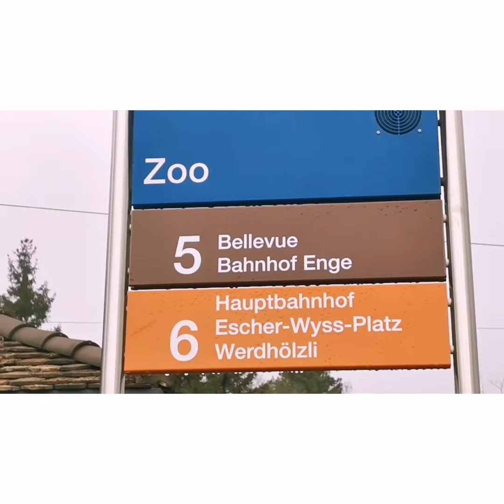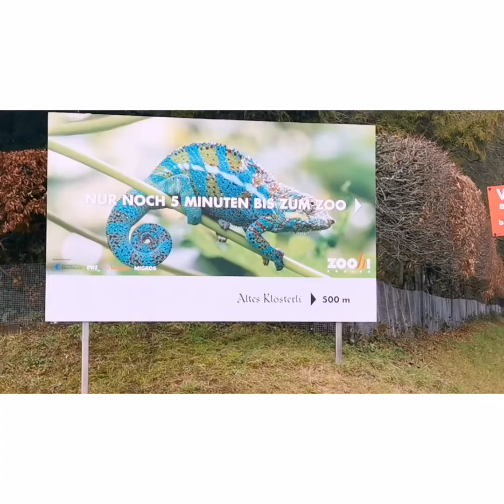الطريق اللي الفيفا وحديقه الحيوان زيوريخ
نصيحه لكل    زائر عربي في حاله حضورك باذن الله الى مدينه زيوريخ
 يوجد رحله  مهمه جدا لزياره حديقه الحيوان وزياره مبنى الفيفا في نفس الوقت
اسعار التزاكر
البالغ بعد عمر 21عام
رسم الدخول 26فرنك
من 16/20عام 21فرنك
من 6/15 عام 13فرنك
الأطفال لحد عمر الخامسه مجانا
التزكره لحديقه Zoo
ومبنى ماسولا Masoala الغابات المطريه  مكان روعه الروعه